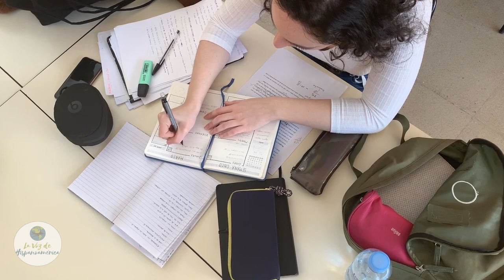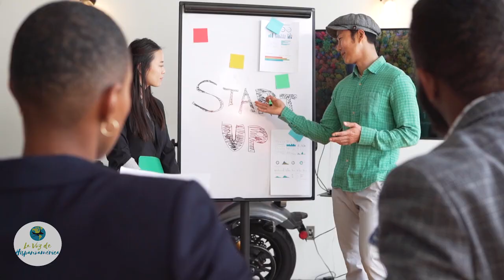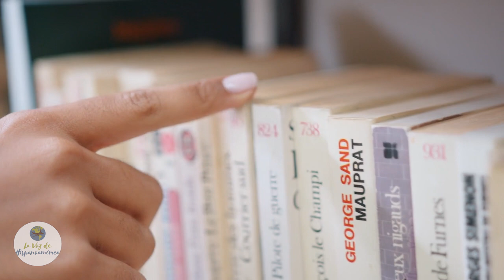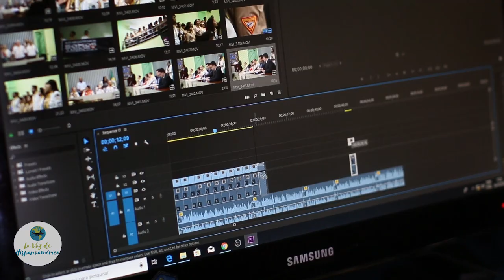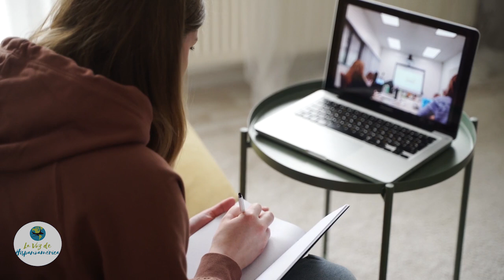¿Cómo emigrar a España legalmente? | Emigrar a España 2022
España es uno de los países europeos más atractivos para emigrar, no solamente para los latinoamericanos, sino para asiáticos, estadounidenses, africanos, etc.

Su diversidad cultural y el alto nivel de educación, dado que cuenta con excelentes universidades a nivel europeo, hace que los jóvenes tengan los ojos puestos en esta nación, ya que emigran con deseos de estudiar y poder trabajar.

Por eso hoy te hablaremos sobre cómo emigrar a España, qué beneficios hay para los inmigrantes, de qué maneras se puede emigrar y los requisitos que necesitas.